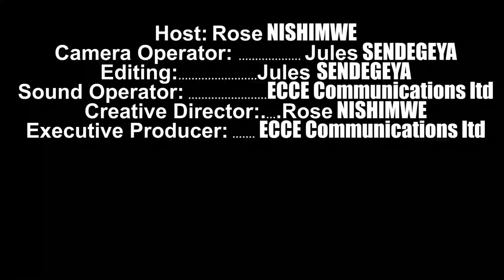Ibyo Ukwiye Guha Agaciro Kugirango urukundo rwawe Rugire aho ruva n'aho Rugera!!